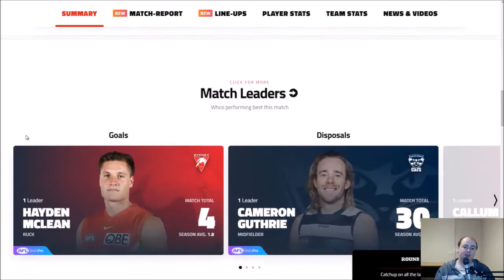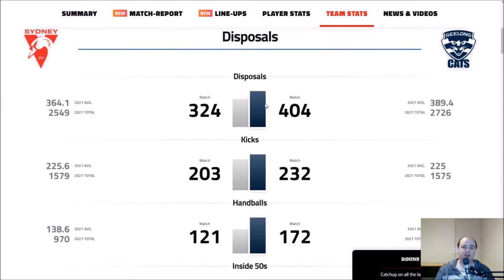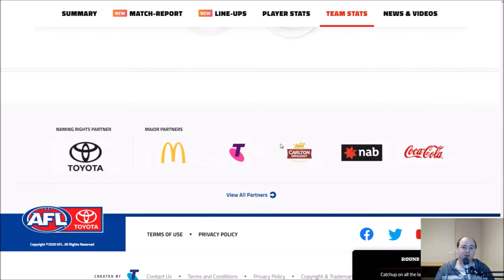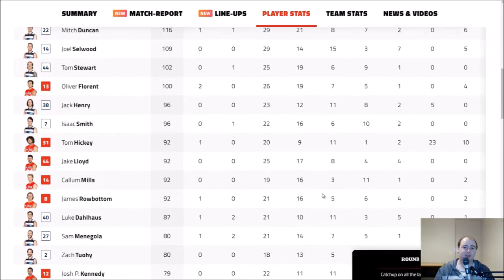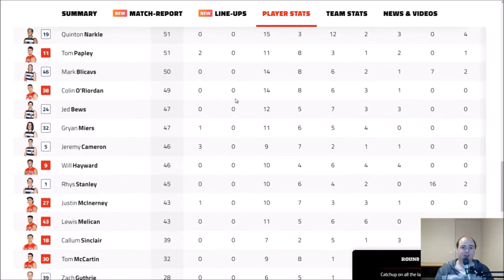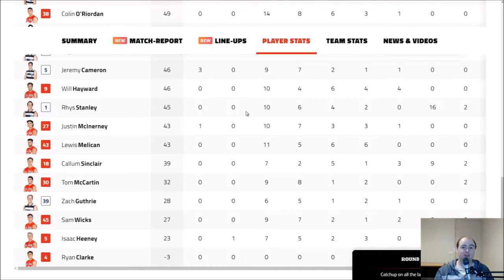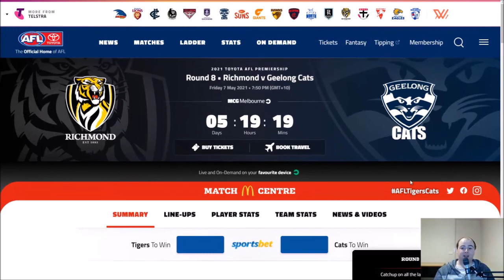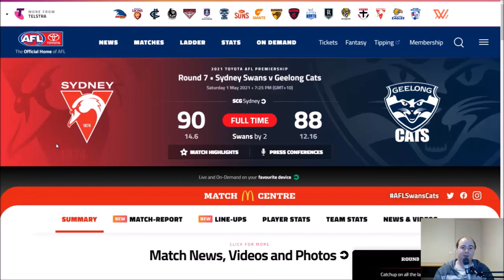AFL - WAYWARD CATS MISS THE MARK - Geelong v Sydney Review Round 7 2021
Geelong v Sydney Review Round 7 2021

Cats lower their colours to Sydney in Sydney by 2 points and go to a 4-3 record for the season.
In a brutal contest, Geelong got out of the blocks early, but a plucky efficient and accurate Swans took home the chocolates